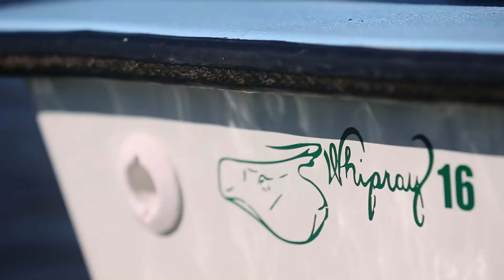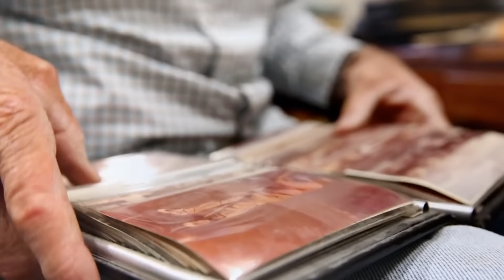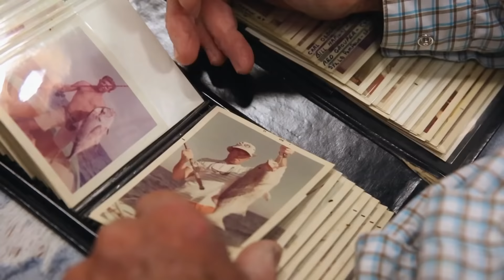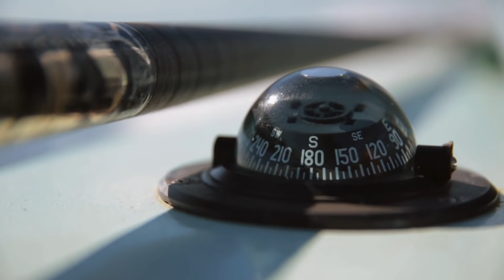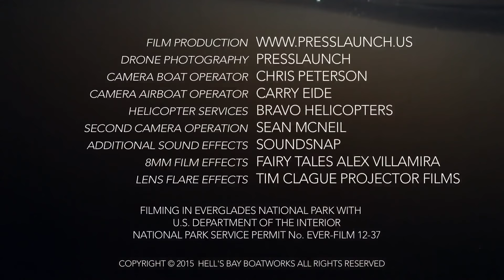Uncharted - History of Hell's Bay Boatworks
Legendary Angler, Flip Pallot, tells the history of Hell's Bay Boatworks